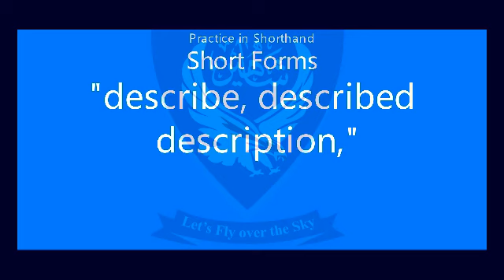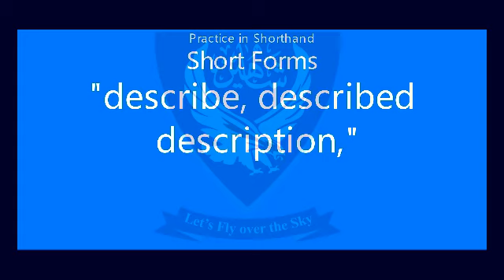Short Forms Practice in Shorthand " describe, described, description " Unit- 6, Lecture- 33 |Shaheen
Short Forms Practice in Shorthand " describe, described, description " Unit- 6, Lecture- 33 | Shaheen Shorthand

Press the LIKE button and SHARE

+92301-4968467